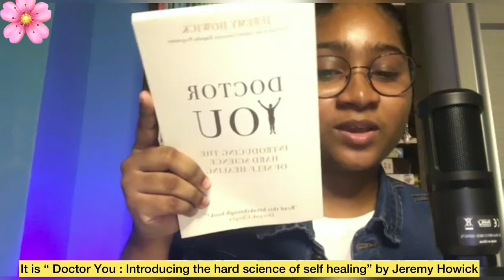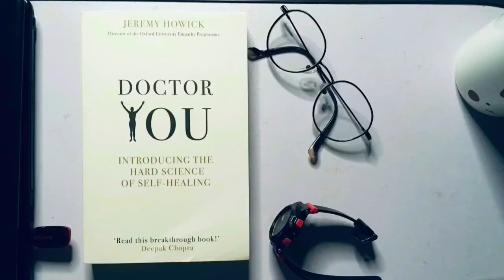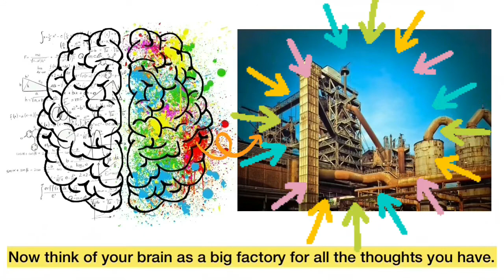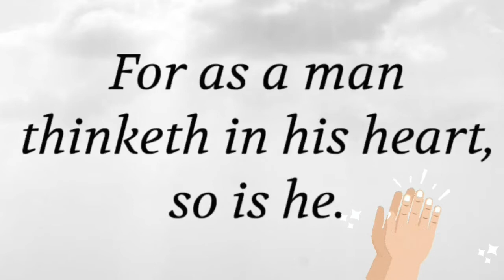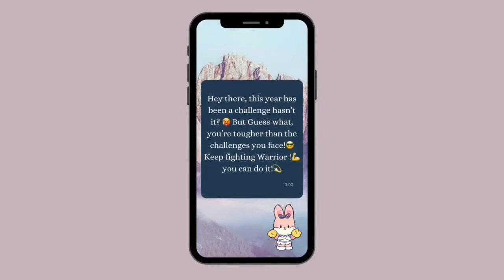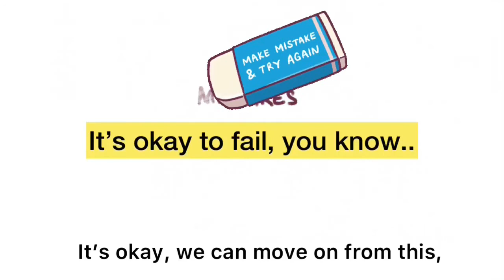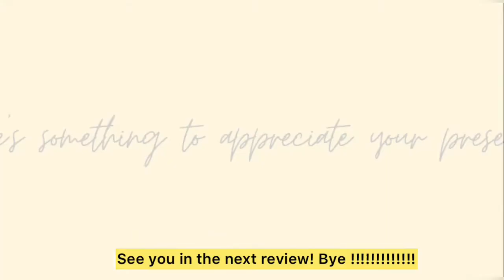Book Review: Doctor You: Introducing the hard science of self healing by Jeremy Howick.😎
Hey guys😄, it’s Joey here with a brand new book review. It’s a very short one compared to the thick book and is indeed a part of my Assignment. Hope you’ll find something helpful out of it.

Music credits

Musician: Rook1e

Musician: Rook1e

Musician: Rook1e